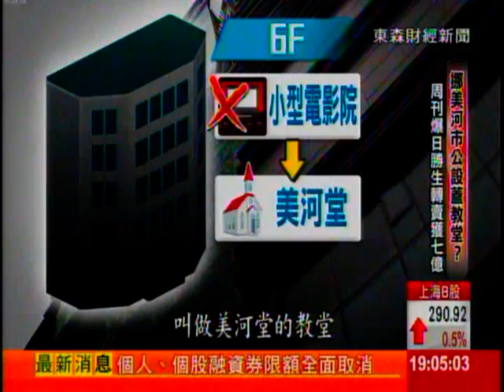挪美河市公設蓋教堂? 周刊爆日勝生轉賣獲7億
被台北市長柯文哲點名的美河市案，有周刊報導，美河市居民向議員陳情，指出日勝生挪用公設蓋教堂，再轉賣獲利超過7億，目前日勝生集團已經進入仲裁，柯文哲也表示，目前有很多法令，合法不合理，市府輸的局面比較大，針對仲裁日勝生方面則表示不便回應。